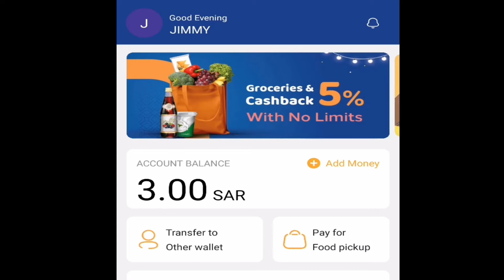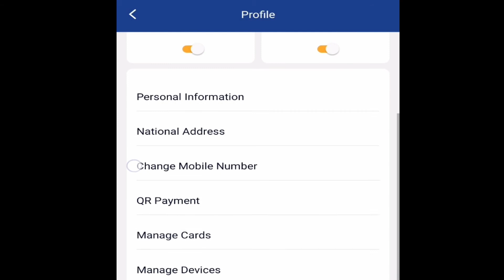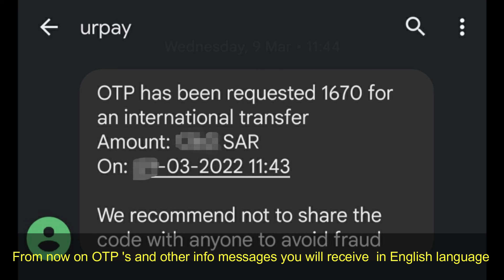How to change message language in URPAY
This video explains how to change urpay message language to English